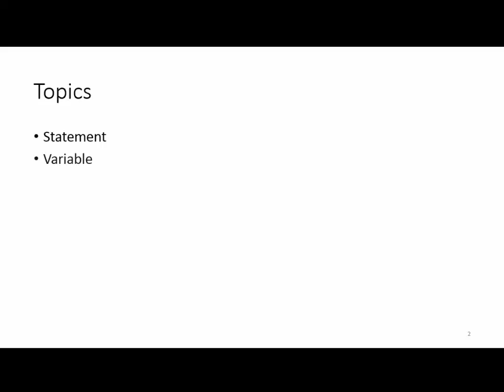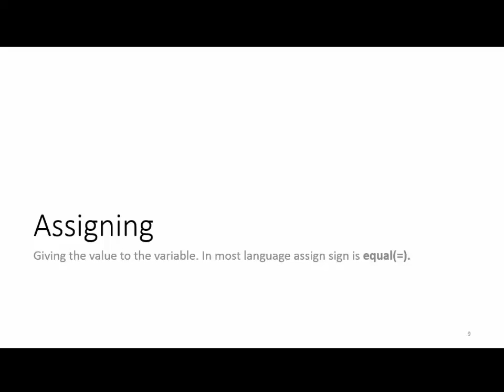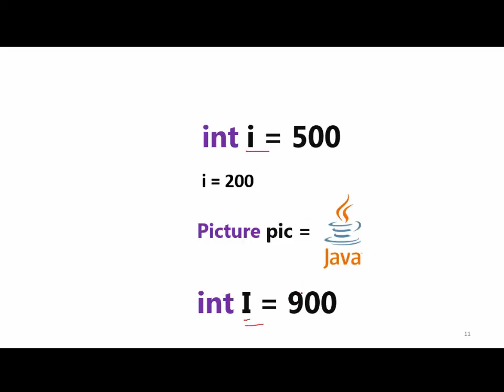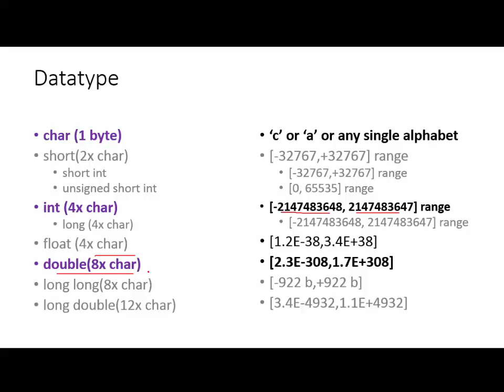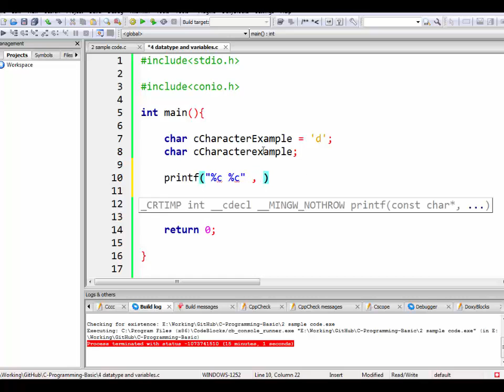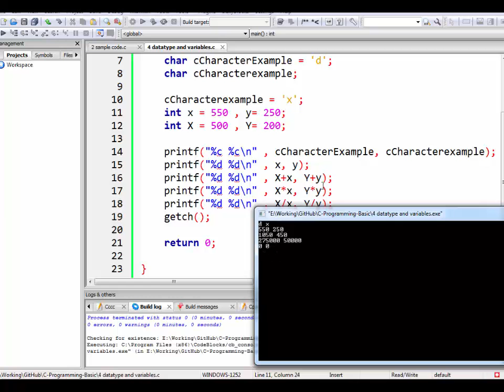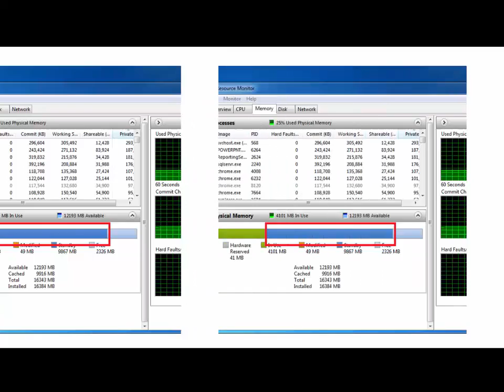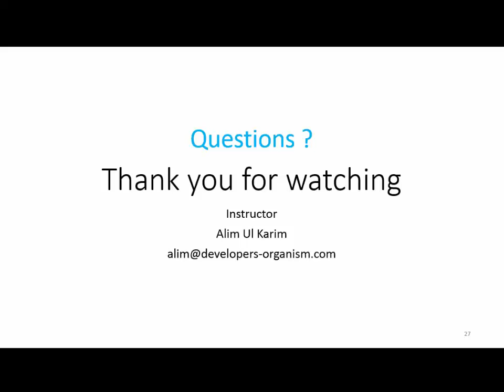04. Session 4 : DataType and Variables in C (Bengali Language)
Session 4 : DataType and Variables in C (Bengali Language)

DataType and Variables in C